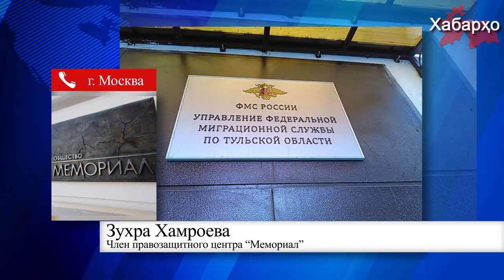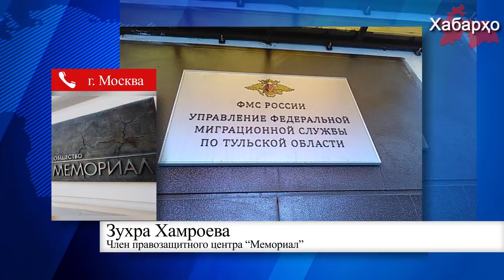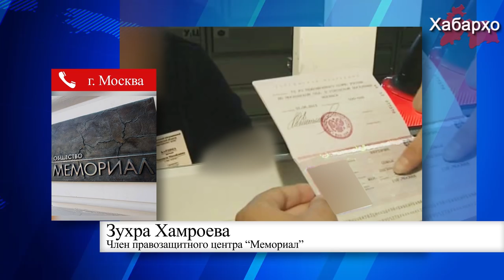Россия: РВП аннулировали за соблюдение Ислама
Очередная гражданка Таджикистана стала жертвой произвола российских силовиков. Наджиба Калонова, проживающая в Московской области на основании Разрешения на временное проживание (РВП) в один миг оказалась нелегалом.